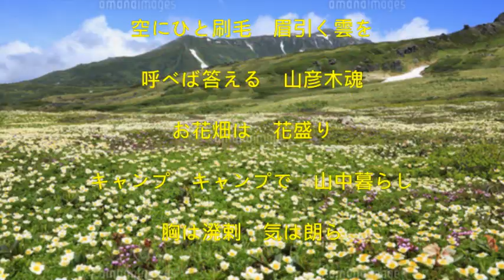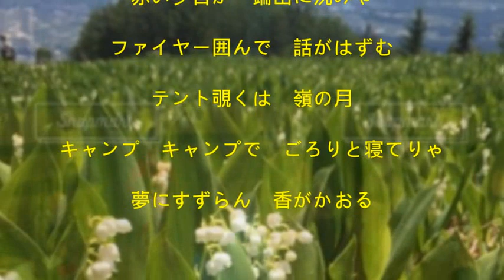キャンプ小唄（藤山一郎）～ZENZI